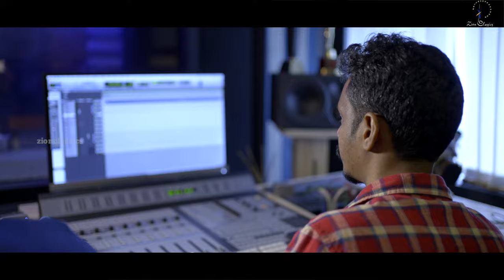ESHUVINE NJAN SNEHICHIDUM | യേശുവിനെ ഞാൻ സ്നേഹിച്ചീടും | ROY FRANCIS | NEW CHRISTIAN SONG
" യേശുവിനെ ഞാൻ സ്നേഹിച്ചീടും " Roy Francis രചനയും സംഗീതവും, ആലാപനവും നിർവഹിച്ച ഈ മനോഹരഗാനം നിങ്ങൾക്ക് വേറിട്ട ഒരു അനുഭവമായിരിക്കും.

♪ Song  : Eshuvine Njan Snehichidum
♪ Vocal,Lyrics & Music : Roy Francis
♪ Orchestration: Alby Premose
♪ Flute : Joseph Madassery
♪ Mixing and Masterd by Joby Premose

♪ Editing : Allen Saji ( Zion Classics )